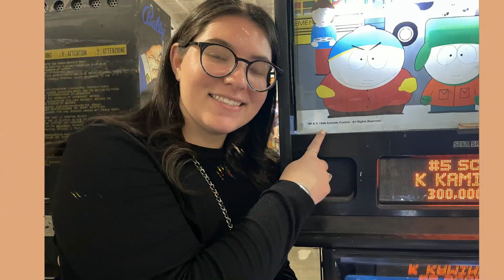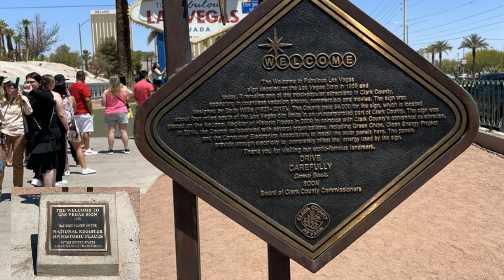2022 Chana's Trip to Vegas